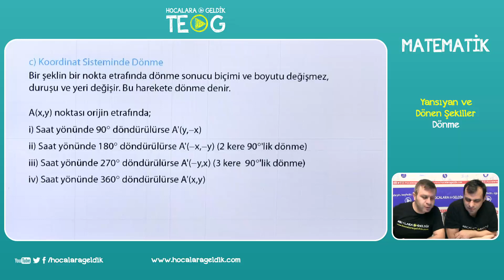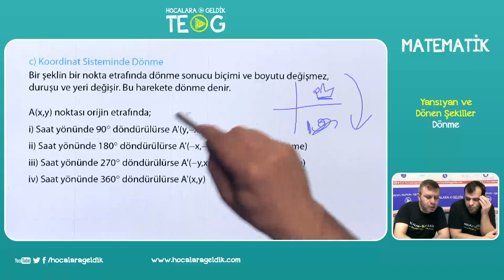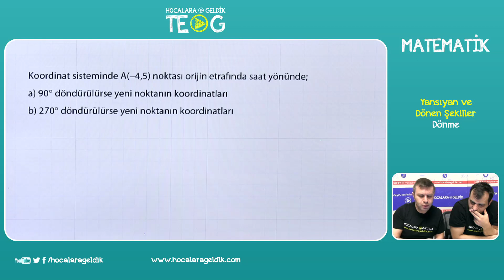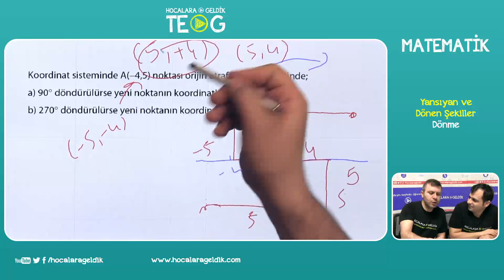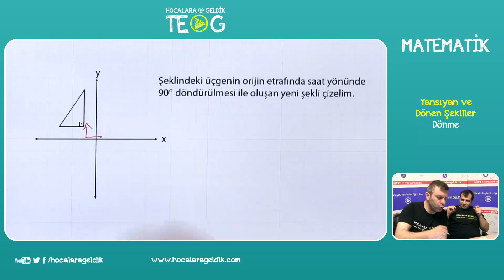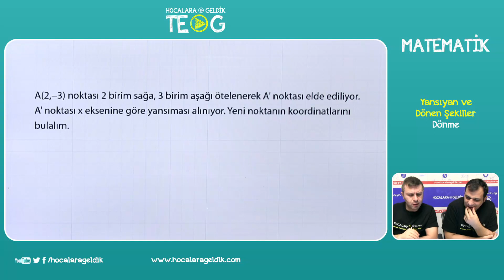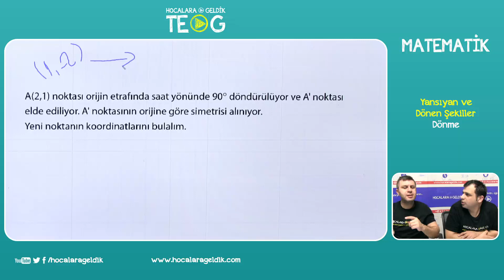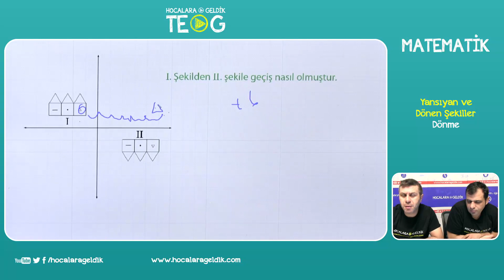Yansıyan ve Dönen Şekiller - Dönme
8. SINIF MATEMATİK - TEOG